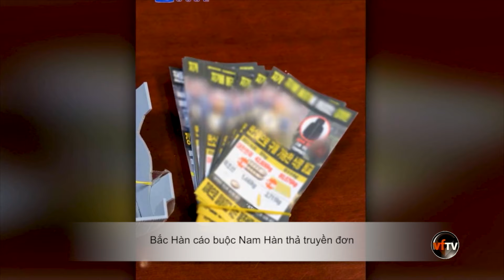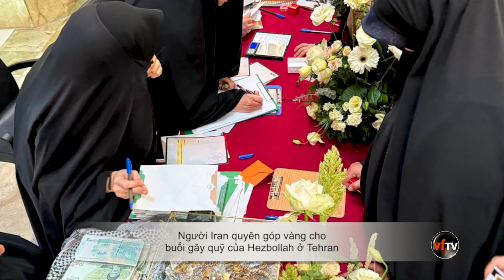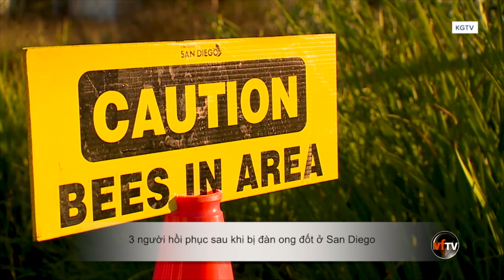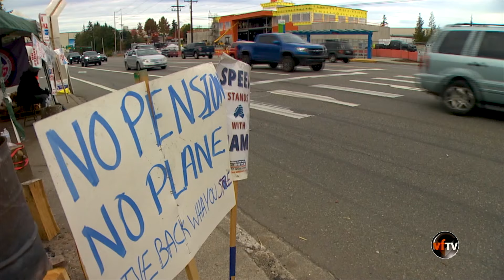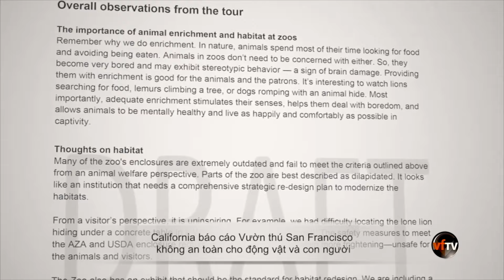Enews | Trump yêu cầu máy bay chống hỏa tiễn và những biện phápan ninh khác | 10/12/24